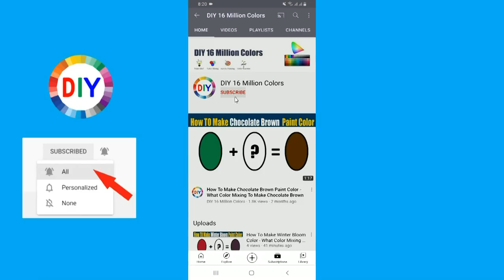How To Make Clay Brown Color What Color Mixing To Make Clay Brown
In this color mixing video tutorial I want to show you How To Make Clay Brown Paint Color by mixing Primary Colors to make Clay Brown Paint Color
Clay Brown Color is most demanded color by artist and people are looking for to make own Clay Brown at home by Mixing  other colors to make Clay Brown .
So in this video I have show you How To Make Clay Brown Paint Color using easy way.